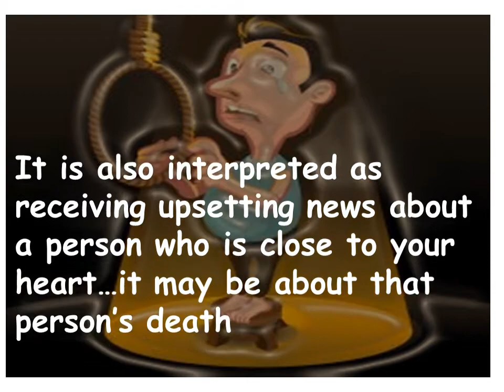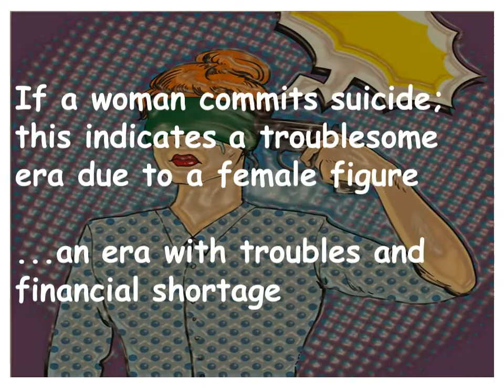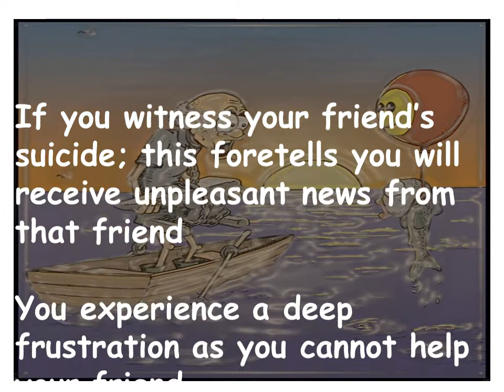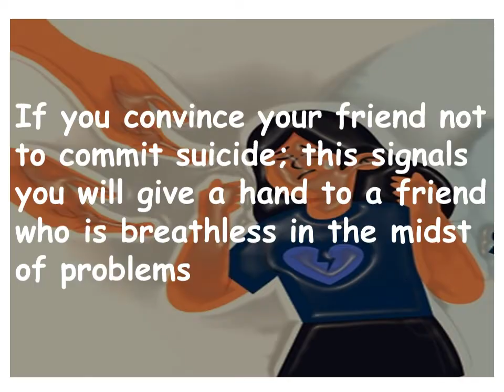I dream about Witnessing Suicide...what does it mean?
Meaning of Witnessing Suicide in your dreams…